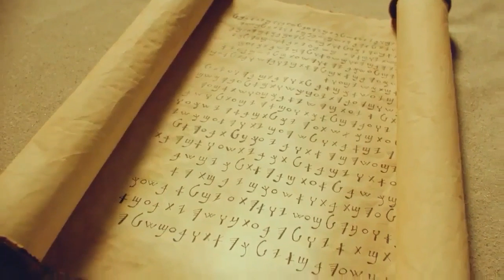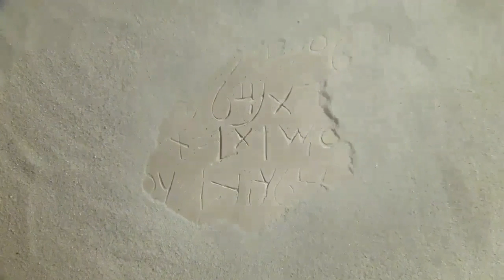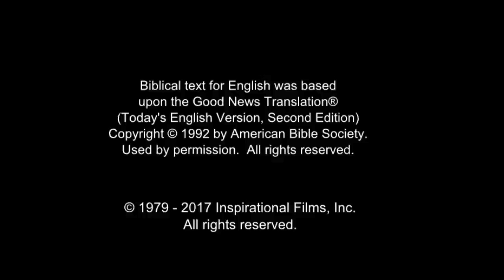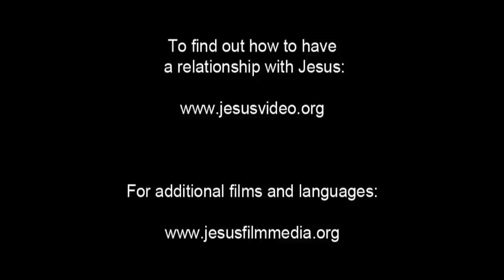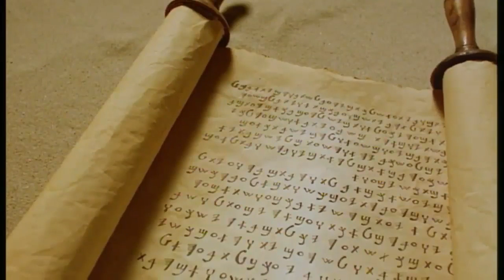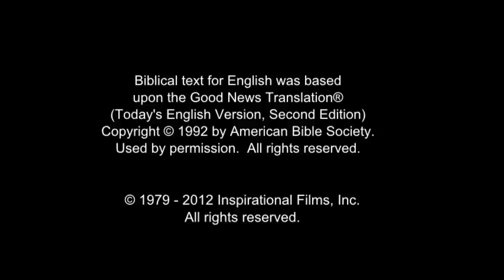Arabic, Modern Standard Life Saving Message! Jesus! Jesus! Jesus Save me! Risen Jesus Saves!(50)